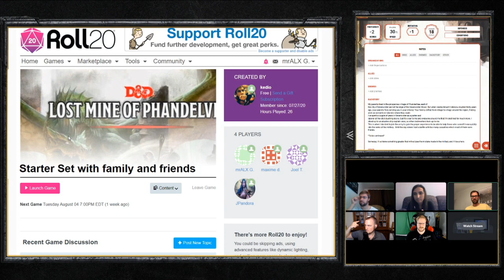Town of Phandalin | Remnant Gaming | Campaign 1, Episode 4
Leaving an empty Cragmaw hideout behind them, our heroes makes their way to Phandalin.

Welcome our very first dnd campaign.
I hope you all enjoy it as mush as we enjoy playing!

Our DM: Kedio
Our players:
- mrALX as Ferme
- mrFafoon as Semath
- MemoryStack as Zook
- JPandora as Thamara
- Max as Cade

-- Sub Goal--
. 30% 15/50

For music we use Tabletop Audio!